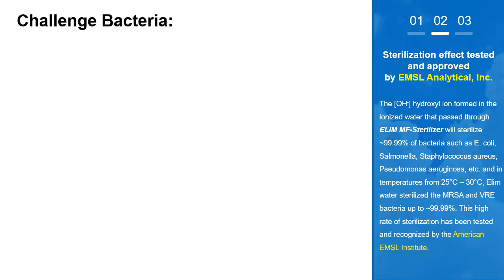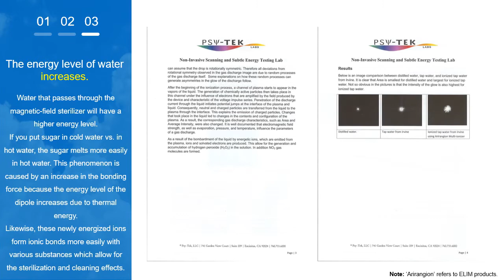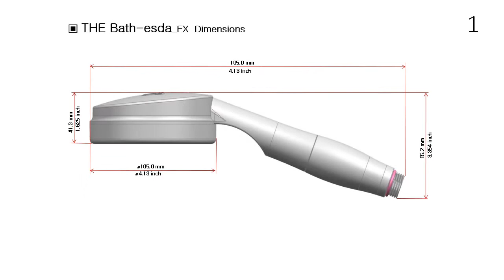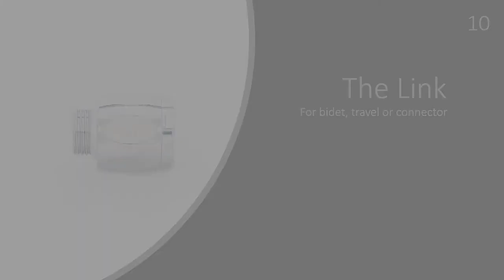99.999% Sanitiing, Sterilizing Water(baby, shower, kitchen, bathroom, washer, dog, pet, vegi, fruit)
Eight sterilization tests showed up to 99.9999% sterilization effect. Sterilized water is safe for skin and safe to drink. (data from EMSL and NAMSA Institute)
The water passed through the ELIM MF-Sterilizer contains [OH-] hydroxyl ions and activated ions such as H +, H3O + and O- in large quantities. The activated water ions has a bactericidal effect of 99.999% by preventing the formation of cell membranes, proteins, and nucleic acids of bacteria such as E. coli, Salmonella, Staphylococcus aureus, Aureus, Pseudomonas, and Aeruginosa. In addition, ELIM Ionizer has sterilized two superbugs, 99.999% of VRE, and 99.998% of MRSA (at optimal temperature).
The results of the sterilization experiment were tested by the US EMSL Institute.